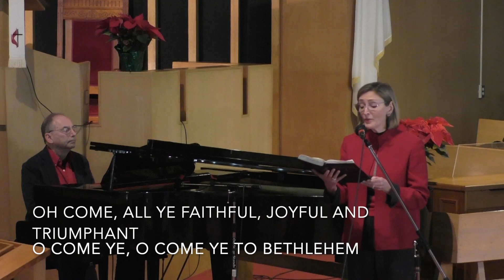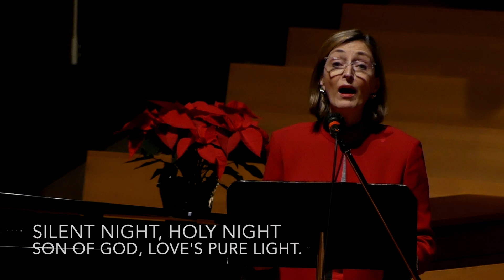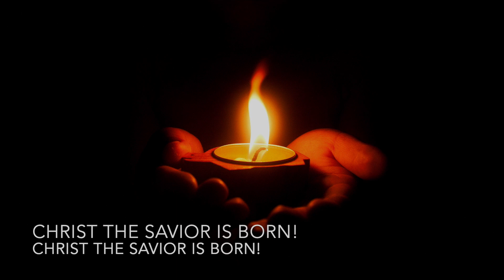Danbury United Methodist Church | Christmas Eve 2020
Danbury United Methodist Christmas Eve Service